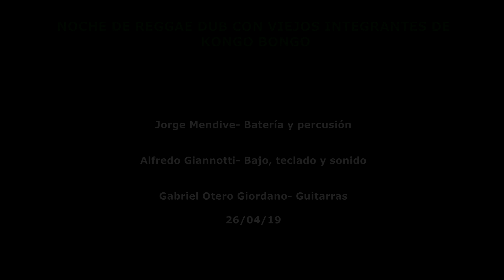NOCHE DE REGGAE DUB CON VIEJOS INTEGRANTES DE KONGO BONGO. Tema 01 (Completo)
NOCHE DE REGGAE DUB CON VIEJOS INTEGRANTES DE KONGO BONGO.

El viernes 26 de abril de 2019 nos juntamos Gabriel Otero Giordano, Jorge Mendive y Chole Giannotti...ex integrantes de la legendaria y primera banda de reggae de Uruguay Kongo Bongo (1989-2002).

Ficha Técnica

Jorge Mendive- Batería y percusiones
Gabriel Otero Giordano- Guitarras
Alfredo Giannotti- Bajo y teclados.

Grabado y mezclado por Alfredo Giannotti.
Realización de video- Gabriel Otero Giordano